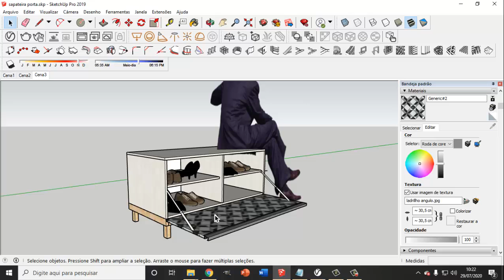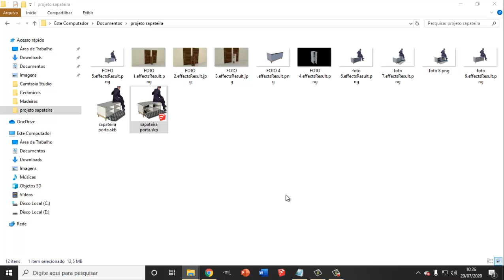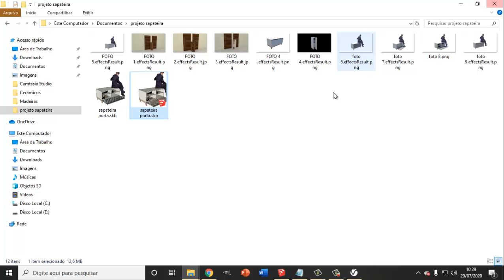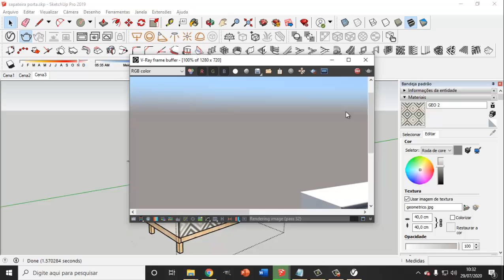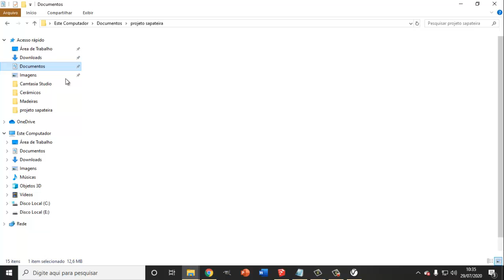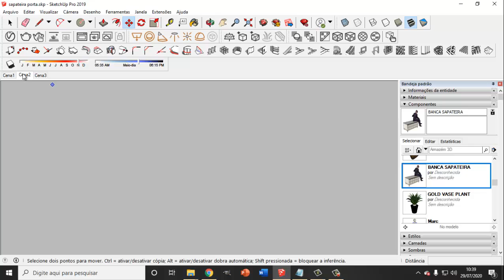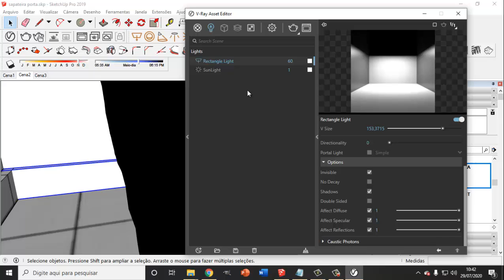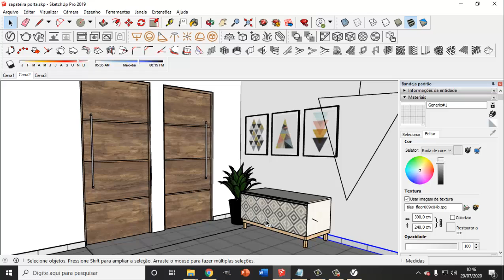V-ray render para produto loja virtual sapateira APARTAMENTO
V ray render para produto loja virtual sapateria APARTAMENTO, vamos finalizar nosso projetos, e vamos deixar um baita projeto para você fazer seus modelos de forma simples e completa meu amigo,,, boa sorte..